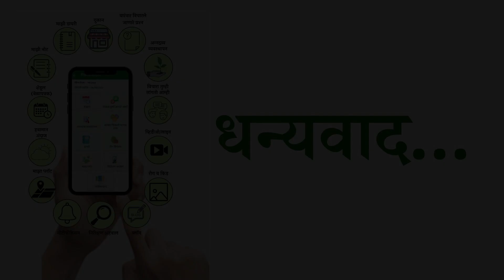बघा आजचे नाशिक बाजार भाव !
धन्यवाद ...